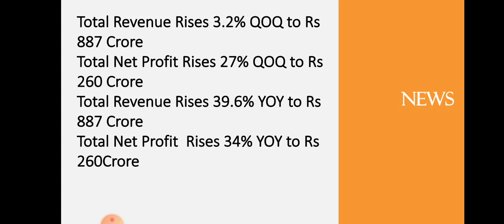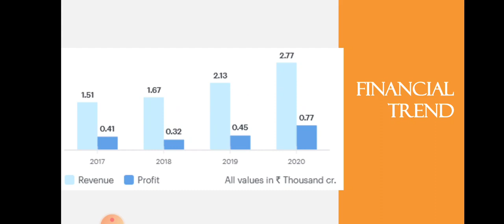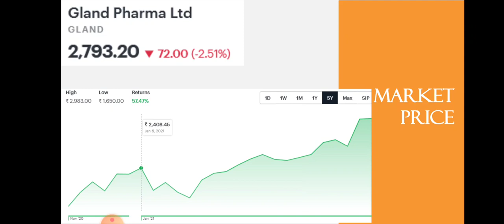Gland Pharma Quarter 4 Results | Gland Pharma Breaking News | Dailystock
Source: Tickertape.com
Moneycontrol.com